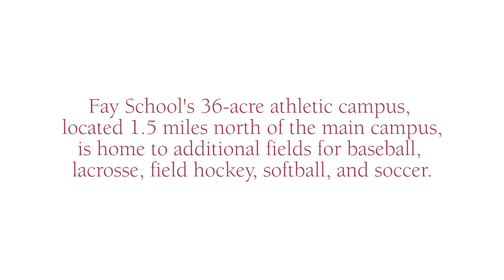Fay School's Athletic Campus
Our 36-acre Athletic Campus is located 1.5 miles north of our main campus. Our baseball, lacrosse, field hockey, softball, and soccer teams practice and play here.